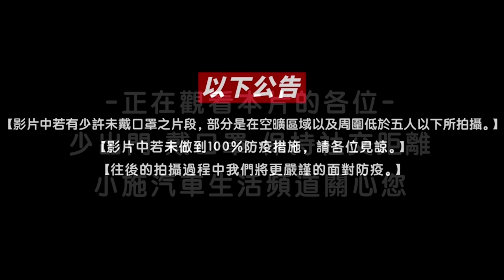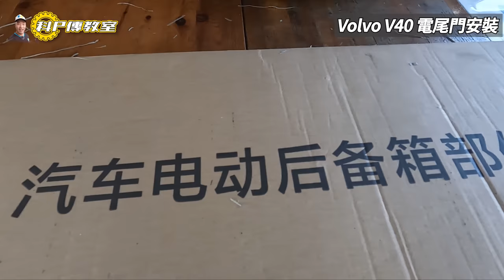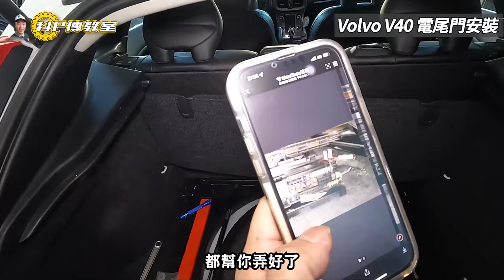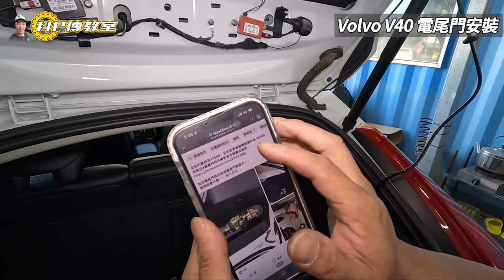【科P傳教室 EP114】電尾門安裝超簡單?科P能否征服瑞典坦克? !/Volvo V40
Surfshark VPN 優惠連結👇👇👇
本次節目由
聖帕斯強化考爾 一年保固終身服務